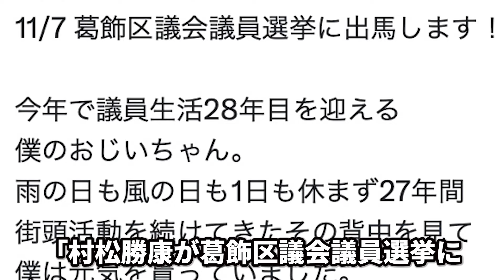【格闘技解説】むらけんのヤバい過去と生い立ちを暴露【Breaking Down】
今回は格闘家のむらけん選手について解説していきます。

他にも解説をして欲しい選手がいましたらコメント欄にて教えてください。